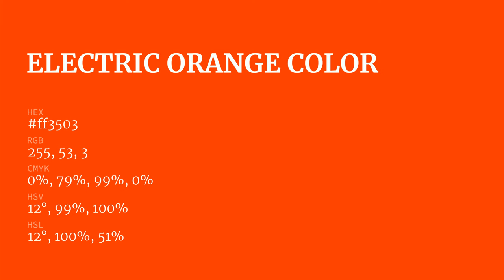Electric Orange color ff3503 hex Cool Orange color ff3503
What color is Electric Orange ? ff3503 hex, Cool Orange color ff3503

Hex ff3503 Color Code is also known as Electric Orange color